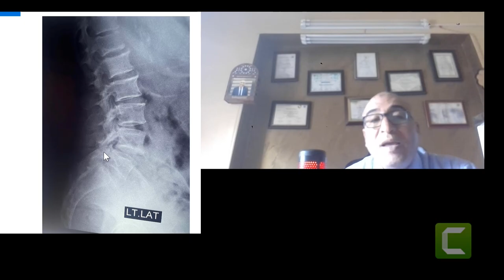ممكن أشعة عادية بسيطة تساعد في اكتشاف ورم أو مشكلة جامدة؟ايه الدليل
ما هي اهميه الاشعه الاشعه اهميه قصوى في تشخيص وفي علاج كثير من أمراض العظام
 فكره الاشعه تعتمد على مرور اشعه بكثافه معينه ويتم تصوير هذه الاشعه وهذا المرور وتحويلها الى افلام يتم من خلالها تصوير ما يجري داخل جسم الانسان
هل الاشعه مهمه ؟
للاشعه اهميه كبيره جدا خصوصا بالنسبه لأطباء جراحه العظام حيث انهم يعتمدون عليها كثيرا في تشخيص الكسور والامراض والأورام ومتابعه هذه الحالات وهي هامه جدا الأسباب:
بسبب انها متوفره في كل مكان وان السعر خصوصا الاشعه العاديه مناسب في معظم الاحوال ويمكن تكرارها مرات كثيره وذلك لمتابعه الحالات ومتابعه التحسن او السوق في الحالات من وقت لاخر
هل الاشعه مظلومه؟
 فعلا الاشعه مظلومه كثير من الناس العاديين يعتقدون ان الاشعه العاديه يمكن الاستغناء عنها وان الاشعه باستخدام الرنين المغناطيسي ربما تغني عنها ولكن هذا الاعتقاد خاطئ
لماذ؟
 حيث ان الترتيب المنطقي يجب ان يكون البدايه بالاشعه العاديه واذا احتاج ذلك الى الاشعه المقطعيه او الاشعه بالرنين المغناطيسي يتم عمل ذلك ويجب ان يكون ذلك بالترتيب ايضا هناك ظواهر او اشياء يتم توضيحها بالاشعه العاديه اكثر من الاشعه بالرنين المغناطيسي من ضمنها الاشعه الحركيه وذلك لقياس مدى ثبات المفاصل
في العمود الفقري؟
 ونعتمد عليها كثيرا في حالات تخلخل الفقرات وذلك لاثبات وجود تخلخل ايضا باثبات حاجه المريض الى عمليه تثبيت الفقرات وتركيب شرائح ومسامير
الأورام؟
 احيانا تكون الاشعه العاديه موضحه جدا وهامه جدا لانها تعتبر وسيله لمسح العظام ومعرفه مكان الخلل احيانا نعتمد عليها وذلك لتشخيص الاورام كما في الحاله التي ساعرضها على حضراتكم حيث ان المريض كان يشتكي من تعب في مفصل الفخذ بالاضافه الى تعب في الفقرات وتعب في مفصل الفهم الفخذ ولكن قررنا ان نبدا بعمل اشعه عاديه وفوجئنا بان هناك تاكل في العظام وتاكل في المفصل والعظام على وشك الكسر وكانت هذه هي البدايه لتشخيص الحاله وتاكد بعد ذلك باستخدام الرنين المغناطيسي ان المريضه تعاني من ورم وبسؤال المريضه عن التاريخ المرضي وجد انها كانت تعاني من سرطان في الثدي قديم وربما تكون هذه ثانويات
 وهذا ذكرني بحاله قديمه كانت تعاني من سرطان بالتادي وكانت تعاني بعد 10 سنوات من الم في مفصل الفخذ وحينما تم عمل اشعه عاديه تبين ان هناك ورم في المفصل وان العظام على وشك الكسر وحذرت اهل المريضه من مشي المريضه ولكنهم لم يبلغوها ذلك قلقا عليها وحينما تحركت المريضه للمستشفى لعمل بعض التحاليل وحدث التواء خفيف في المفصل فحدث الكسر هذا يبين لنا اهميه الاشعه العاديه وتاثيرها الشديد في العلاج والتشخيص ارجو ان نهتم جيدا بالاشعه العاديه

عن
نعم، يمكن لأشعة X العادية البسيطة أن تساعد في اكتشاف ورم أو مشكلة جامدة في الركبة. يمكن أن تظهر الأشعة السينية الهياكل العظمية والغضروفية في الركبة، مما يمكن للطبيب من تحديد أي تشوهات أو تغيرات غير طبيعية.

فيما يلي بعض الأمثلة على كيفية استخدام الأشعة السينية لاكتشاف الأورام أو المشاكل الجامدة في الركبة:

الورم الغضروفي: يمكن أن تظهر الأشعة السينية ورمًا غضروفيًا على شكل كتلة داكنة في الركبة.
الورم الليفي: يمكن أن تظهر الأشعة السينية ورمًا ليفيًا على شكل كتلة كثيفة في الركبة.
التهاب المفاصل: يمكن أن تظهر الأشعة السينية علامات التهاب المفاصل، مثل هشاشة العظام أو تغيرات في شكل العظام.
تمزق الغضروف المفصلي: يمكن أن تظهر الأشعة السينية علامات تمزق الغضروف المفصلي، مثل وجود فجوة في الغضروف المفصلي.
تمزق الرباط الصليبي الأمامي: يمكن أن تظهر الأشعة السينية علامات تمزق الرباط الصليبي الأمامي، مثل وجود تغير في شكل الركبة.
ومع ذلك، فإن الأشعة السينية لها بعض القيود. فهي لا تستطيع أن ترى الأنسجة الرخوة، مثل العضلات والأوتار والأربطة. لذلك، إذا كان الطبيب يشك في وجود مشكلة في الأنسجة الرخوة في الركبة، فقد يطلب إجراء اختبارات أخرى، مثل التصوير بالرنين المغناطيسي أو التصوير المقطعي المحوسب.

الدليل

هناك العديد من الدراسات التي تدعم استخدام الأشعة السينية لاكتشاف الأورام أو المشاكل الجامدة في الركبة. على سبيل المثال، وجدت دراسة أجريت عام 2018 أن الأشعة السينية كانت دقيقة بنسبة 90٪ في اكتشاف الأورام الغضروفي في الركبة.

بشكل عام، تعد الأشعة السينية أداة مفيدة لتشخيص الأورام أو المشاكل الجامدة في الركبة. ومع ذلك، من المهم ملاحظة أن الأشعة السينية لها بعض القيود، وقد يطلب الطبيب إجراء اختبارات أخرى للحصول على تشخيص أكثر دقة.
ــــــــــــــــــــــــــــــــــــــــــــــــــــــــ
العناوين
شبين الكوم ميدان شرف برج الكوثر 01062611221
منوف برج الحسام أمام بنك مصر 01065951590
مصر الجديدة 60 شارع الخليفة المامون برج كوين سنتر ‏الدور الخامس
زيارة كل شهر الي محافظات ومستشفيات الصعيد
عيادات أنوار مكة التخصصية قنا الاثنين الأول كل شهر
مستشفي موسي نجع حمادي  الاثنين الاول كل شهر
مستشفى زمزم التخصصي جرجا  الثلاثاء في الاسبوع الاول كل شهر
مستشفى مصر الدولي سوهاج الاربعاء في الاسبوع الاول كل شهر
مستشفى نور الحياة طهطا  الخميس في اخر الأسبوع الاول كل شهر

مستشفى السلامة التخصصي -المنيا -  الجمعة  في اخر  الاسبوع الاول كل شهر
للحجز والاستعلام
الكشف بأسبقية الحجز والحضور
للحجز والاستعلام